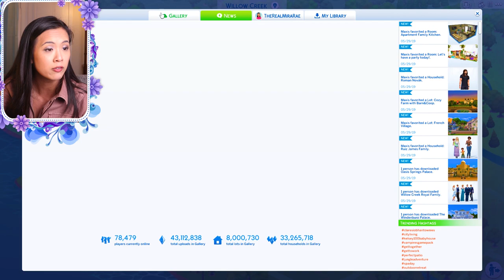WHICH CLUB WILL YOUR TOWNIE JOIN!? | The Sims 4: Legacy Challenge | Part 13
Use MiraRaeTownies in the gallery if you would like me to add your sims to our legacy town!